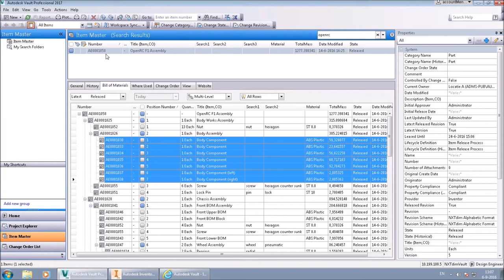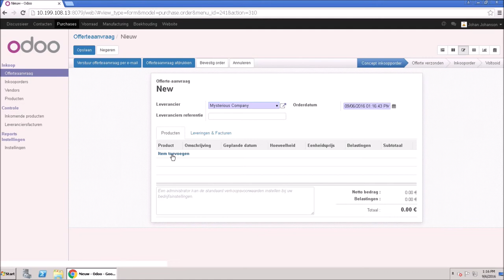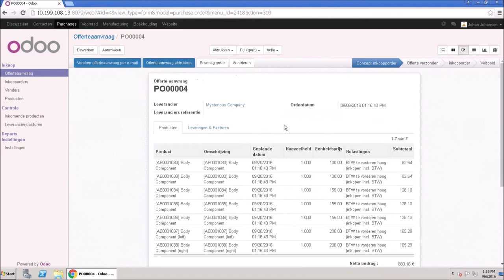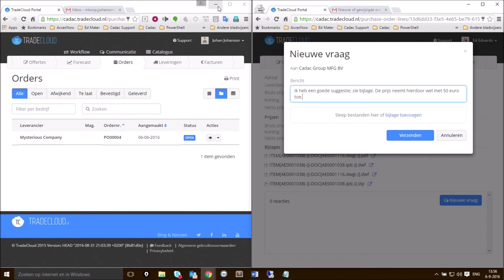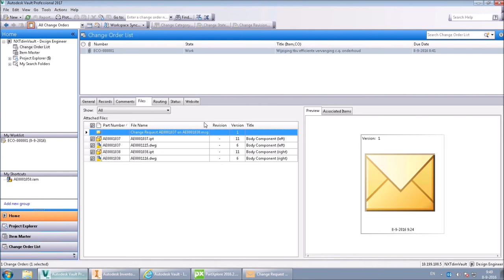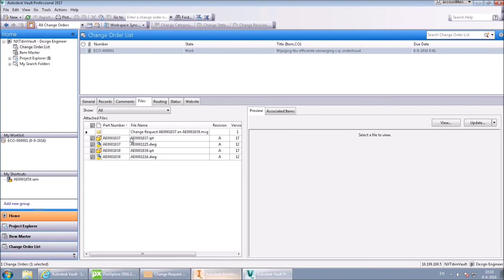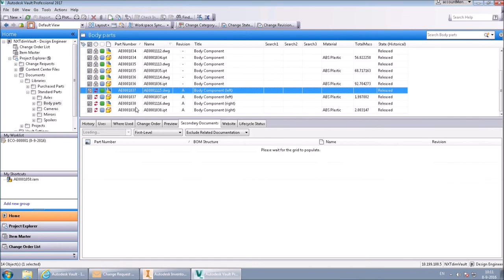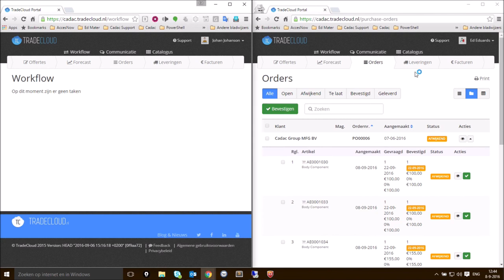Model Based Enterprise als kortste weg naar ketenintegratie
Ketenintegratie is de sleutel tot korte doorlooptijden, lagere kosten en een betere concurrentiepositie. Een voorwaarde voor ketenintegratie is samenwerken op basis van gemeenschappelijke verantwoordelijkheden, informatie en werkwijzen. In een Model Based Enterprise zijn geïntegreerde systemen dé oplossing om dit proces te ondersteunen.

In deze video laten wij u een voorbeeld zien van enkele geïntegreerde systemen. Samen met onze partners hebben wij op basis van artikelnummers een integratie gemaakt tussen een PDM-systeem (Autodesk Vault Professional), een ERP-systeem (Odoo) en een inkoopportaal (Tradecloud).

Dit voorbeeld geeft goed weer hoe verschillende processen binnen een bedrijf beter op elkaar afgestemd kunnen worden. Daarnaast ziet u hoe u beter samenwerkt met uw toeleveranciers op basis van de juiste informatie en documentatie.

Wilt u meer weten over dit onderwerp? Neem dan contact met ons op. Wij helpen u graag!